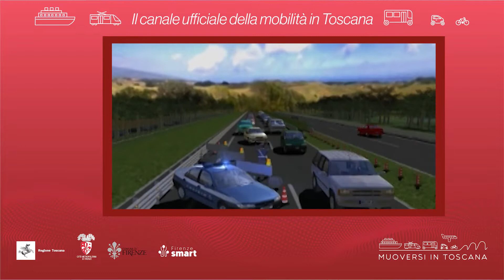Muoversi in Toscana - Edizione delle 20 del 25 settembre 2022